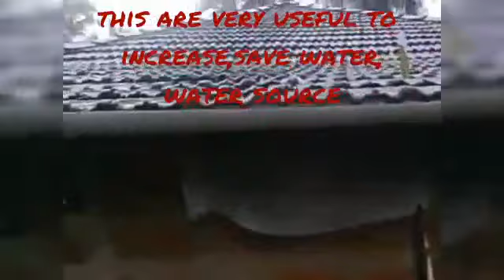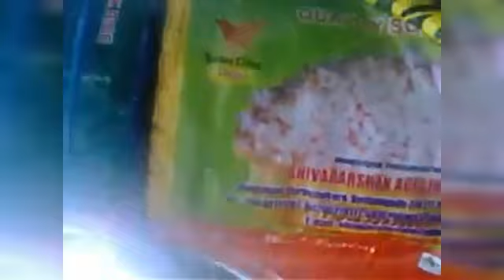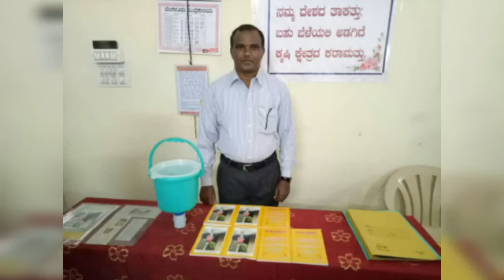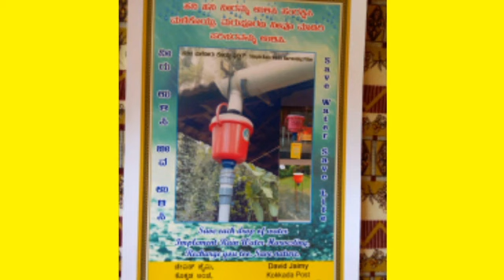Simple roof top rain water harvesting and filter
Simple methods of rain water harvesting and open well, ground recharge. Anybody can adopt easily.